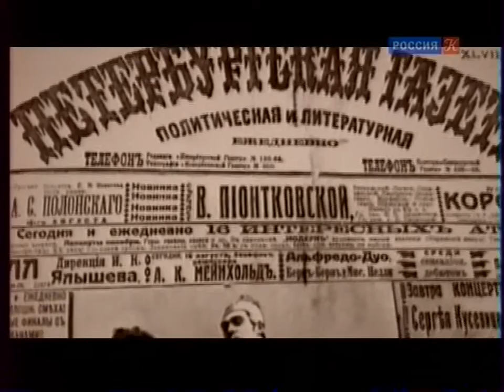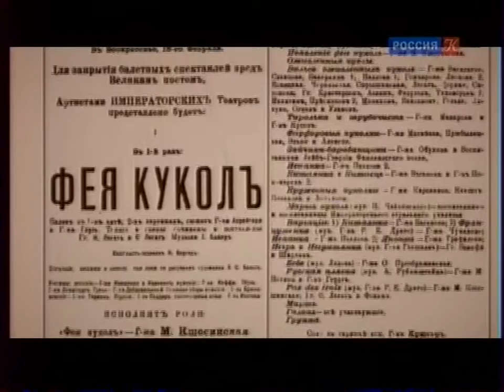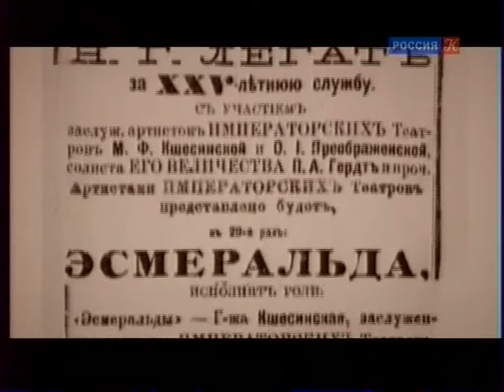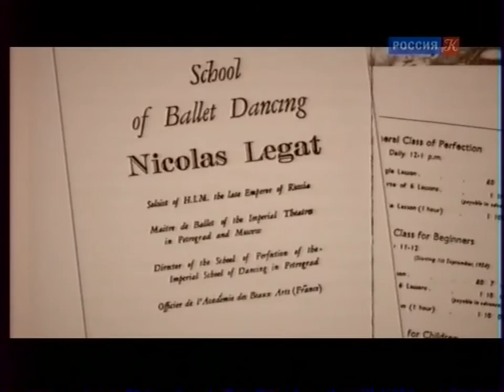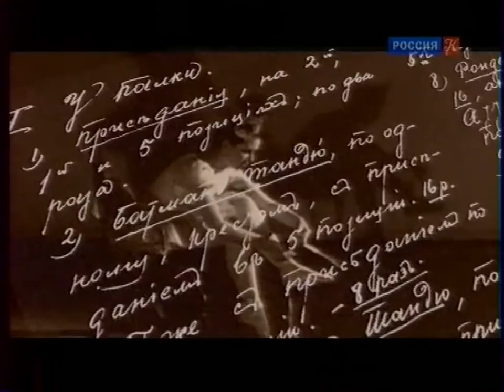Абсолютный слух о братьях Легат Сергее и Николае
Абсолютный слух

Семья шведов по фамилии Легат осели в России с середины XIX века. Двое из представителей этой семьи - Николай и Сергей - стали знаменитыми танцовщиками, премьерами Императорского Мариинского театра. Братьев называли неразлучными, однако судьбы их сложились по-разному.